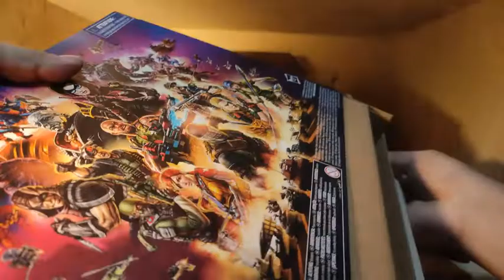G I Joe Snake Eyes and timber Alpha Commandos Classified Series